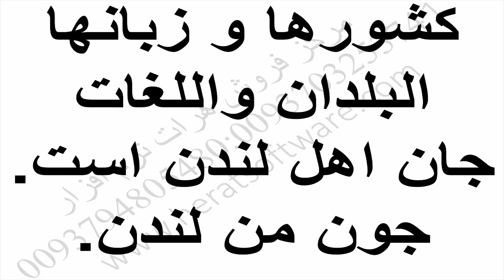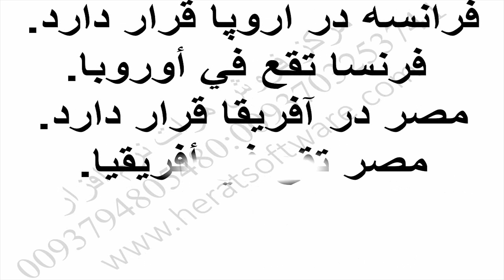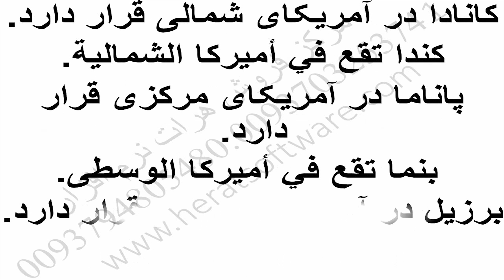آموزش درس به درس زبان عربی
آموزش درس به درس زبان عربی درس5